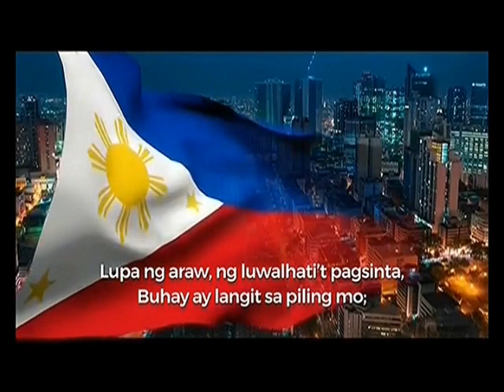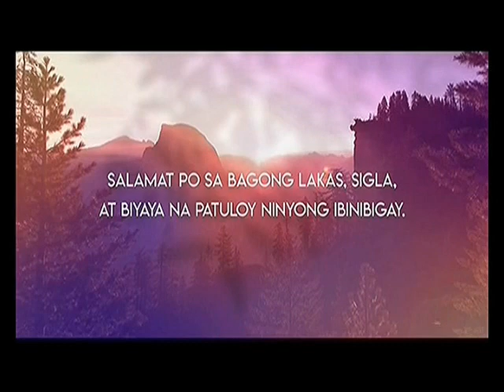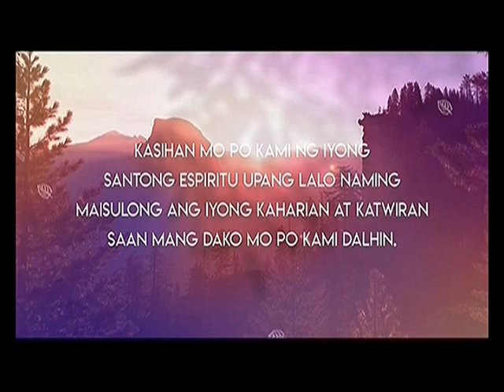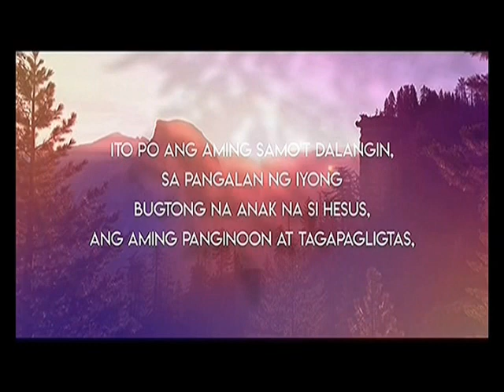A2Z 11 Sign ON June 26, 2023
A2Z 11 Signs ON at 4:54 AM of Monday June 26, 2023. These portions are the following:

1. EBU Color Bars with 1KHz Sine Wave Tone
2. ZOE TV 2023 Station Notice (Sign ON Version)
3. Lupang Hinirang by Mandaluyong Children's Choir with the UST Conservatory of Music-Wind Orchestra
4. ZOE TV 2021 Station ID with Sound Effects Added
5. Morning Prayer
6. Shuffle: Honoring God Through Music Opening